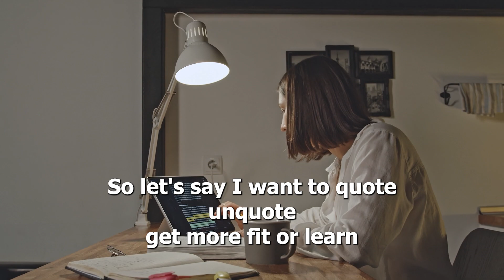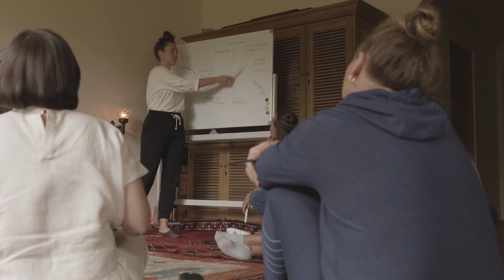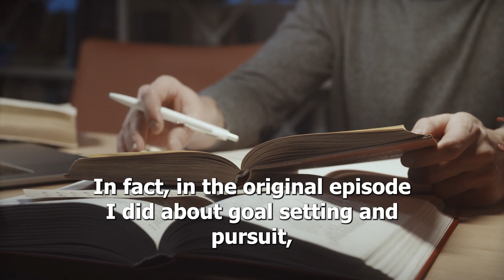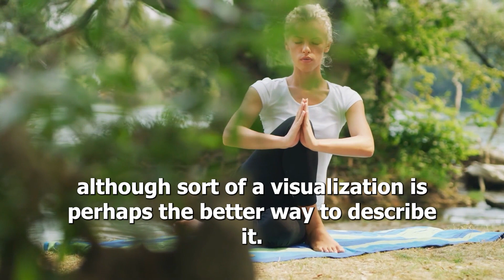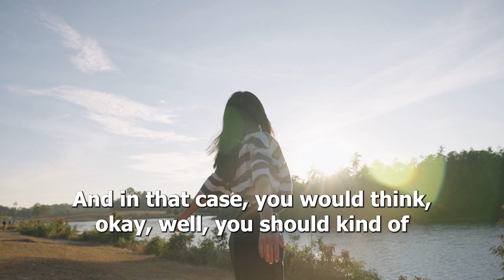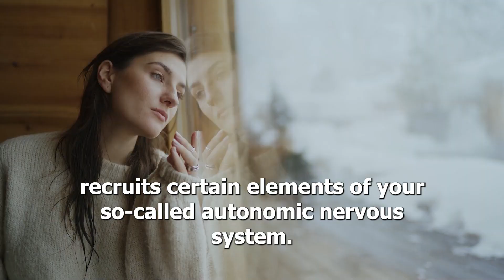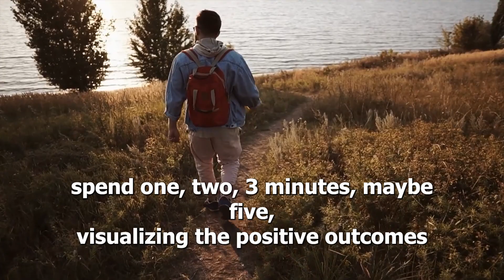DON'T TYPE NOTES ON YOUR LAPTOP - THE POWER OF HANDWRITING | Andrew Huberman | Neuroscience for Life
Dr. Huberman emphasizes the significance of goal-setting by writing them down, discussing how writing engages neural circuits differently than typing on a phone. Huberman highlights that the first time in human evolution we might be writing with our thumbs and that handwritten notes enhance memory retention. Effective goal-setting includes defining the primary action to achieve the goal with specificity, like running a certain number of miles per week. The recommendation is to be extremely specific about goals, such as deciding the exact number of gym visits per week and the duration of each session.

The process involves:

Setting the priority.
Defining the verb action representing the majority of the effort towards the goal.
Specifying the time commitment per week.
The science behind successful goal-setting consistently shows the importance of specificity and measurability. Different goal-setting methodologies like the ABC method, SMART method, and SMARTER method all emphasize these components.

Visualizing positive outcomes before initiating the day's work towards a goal is beneficial. If motivation is lacking, rather than visualizing the positive end, science suggests visualizing the negative consequences of failing to achieve the goal. This technique is based on how the brain and body react to the different stimuli of positive and negative visualization. If already motivated, visualizing positive outcomes is effective. If motivation is missing, considering the negative emotions attached to potential failure can act as a catalyst to action.

So remember, both positive and negative thinking have their place in the process of goal setting and pursuit.